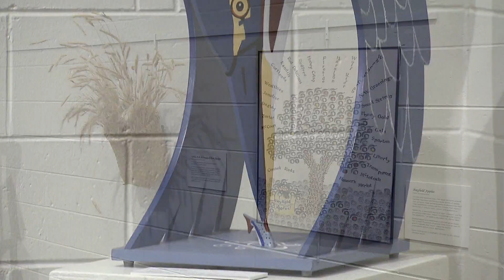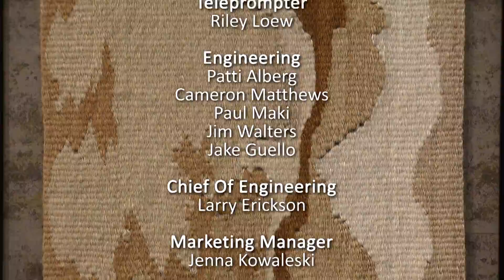Great Gardening - Garden Art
Gardeners inspired by the natural landscape create works for an art exhibit in Washburn.

And the former Race director of Grandma’s marathon takes us on a walking (not running) tour of his backyard oasis.